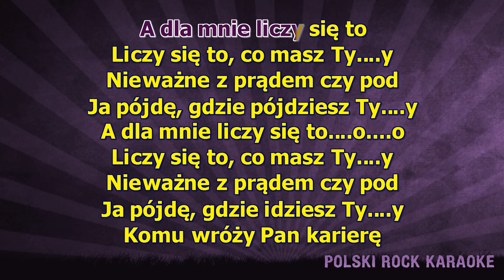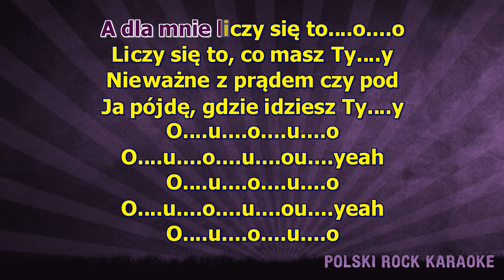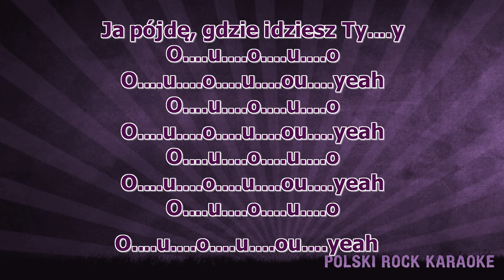Dawid Podsiadło - To co masz Ty ( karaoke )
Zapraszamy na premierę
Szklanych butelek, nowy klip
Tylko Pan czy dać plus jeden
Potem afterek, zero zdjęć
A dla mnie liczy się to
Liczy się to, co masz Ty
Nieważne z prądem czy pod
Ja pójdę, gdzie pójdziesz Ty
Ja pójdę, gdzie idziesz Ty
Komu wróży Pan karierę
A komu zwyczajne szare dni
No i kiedy to wesele
Proszę powiedzieć, chociaż z kim